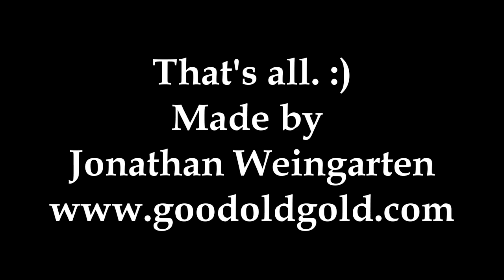Road Trip to Steiger's!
The footage of Rob LeRay and myself on our excursion to see Steiger at his home in upstate NY.  A most excellent day it was. :)  Enjoy the video my friends!